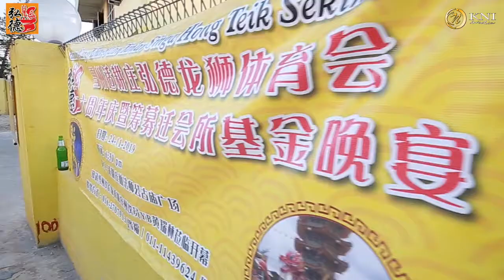◤雪州适耕庄弘德龙狮体育会，六周年庆暨筹募迁会所基金晚宴◢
【大会荣邀大马狮王萧斐弘师父，莅临共庆】

【雪州议长兼适耕庄区州议员YB黄瑞林致开幕词，并捐献一头醒狮】
--大港区国会议员YB Muslimin拨款2000令吉

主持人：Atomy👑女神Sammi--首次正式担任主持人
录影/剪辑：KNI Media 总策划☀K1
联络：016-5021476